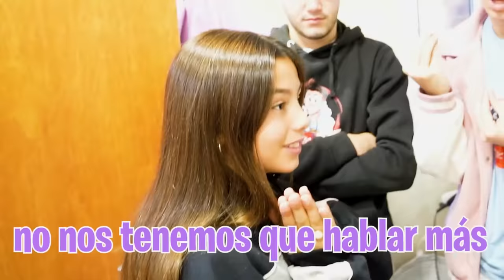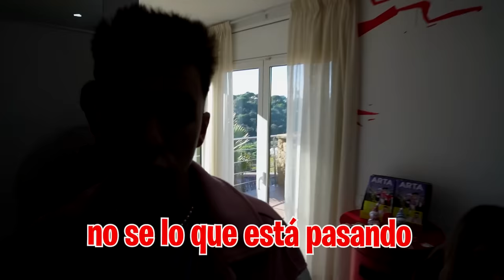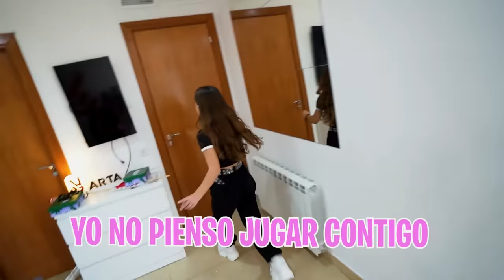HICE QUE MI HIJA Y HERMANA VUELVAN A SER AMIGAS! *emotivo*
Mi hija y mi hermana tienen que parar con las peleas así que vamos a hacer juegos para que ellas jueguen como un equipo y empiecen a llevarse bien.